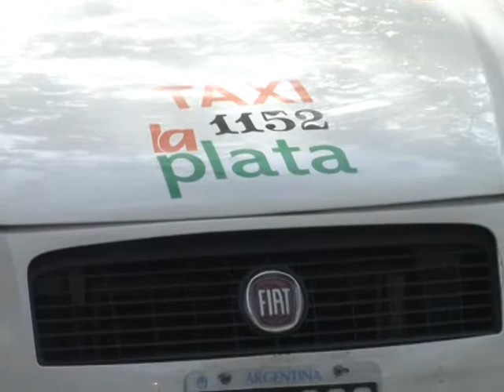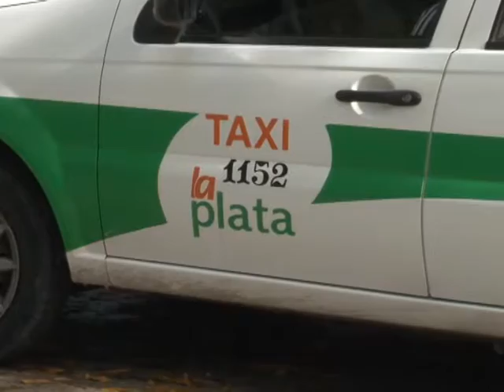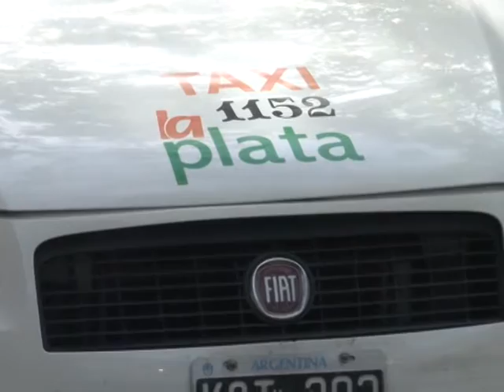JUSTICIA FALLO A FAVOR DE TAXISTAS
EL JUZGADO EN LO CONTENCIOSO ADMINISTRATIVO Nº 3 DE LA PLATA A CARGO DEL MAGISTRADO FRANCISCO JOSÉ TERRIER, ORDENÓ "EN CARÁCTER PRECAUTELAR" LA PROHIBICIÓN DEL SISTEMA DE TRANSPORTE UBER EN EL ÁMBITO DE LA CIUDAD, Y DE ESA MANERA DIO LUGAR A LA DEMANDA PRESENTADA POR EL TITULAR DE LA ASOCIACIÓN DE TAXISTAS, JUAN CARLOS BERÓN.